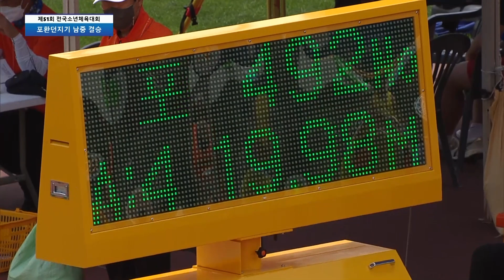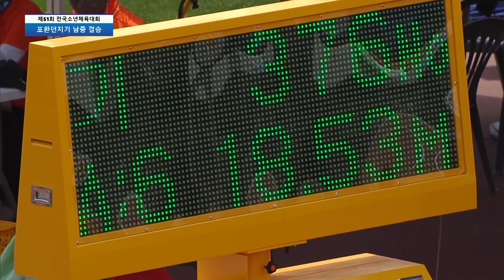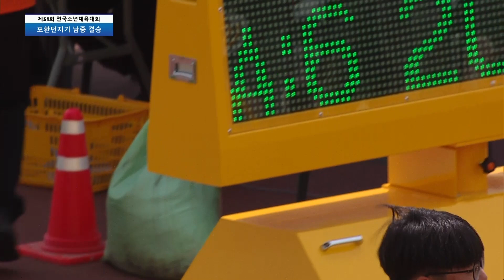'아직 끝이 아니야!' 자신과의 싸움을 이어가는 중딩 토르 박시훈 [남중 포환던지기 결승]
제51회 전국 소년 체육대회

남중 포환던지기 결승